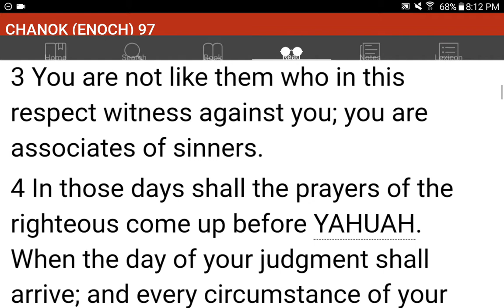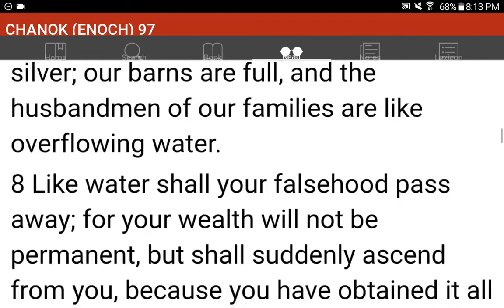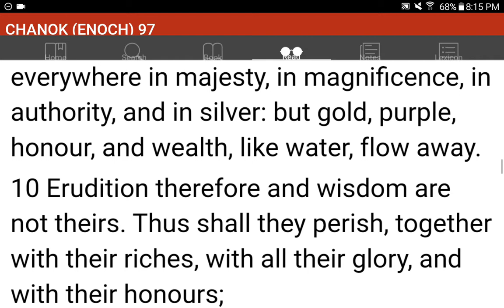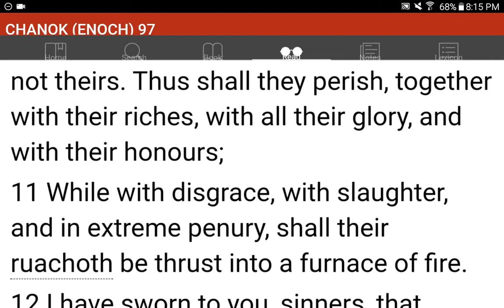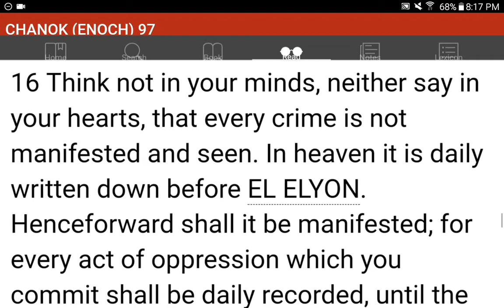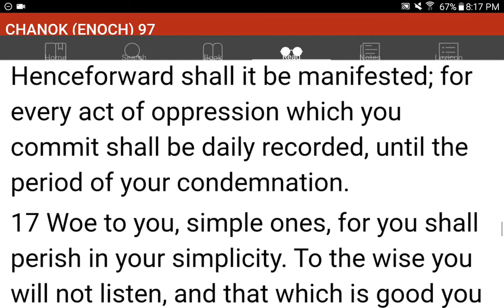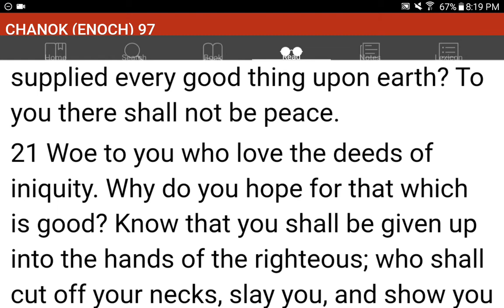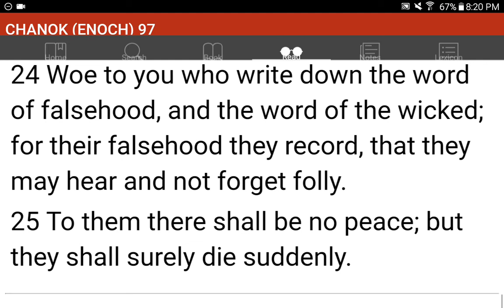💜h?™ "What's the MOST HELPFUL & SIMPLEST WAY that WORKS?"™ GIVE 1P/Month NOW! GCash